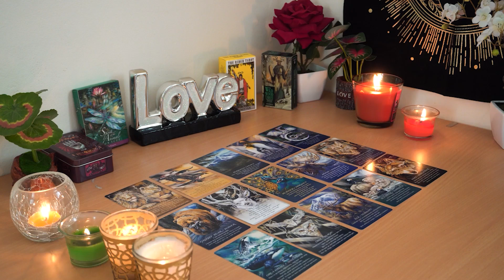ARIES💘 An Exciting New Change Brings in An Exciting New Love!🌹💘 May Singles